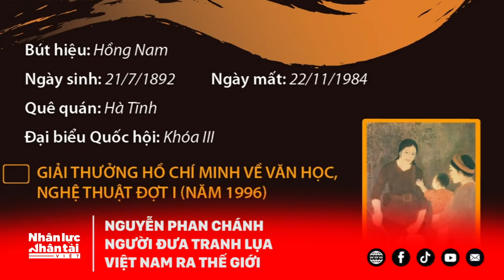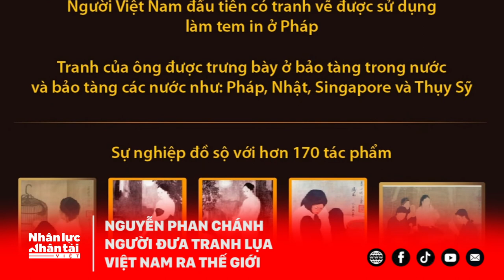(Nhân vật & Sự kiện) Nguyễn Phan Chánh Người xây nền cho tranh lụa Việt Nam hiện đại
Họa sĩ Nguyễn Phan Chánh, bút hiệu là Hồng Nam, sinh ngày 21/7/1892 tại Hà Tĩnh, tính đến bây giờ là 130 tuổi.

Ông là danh họa nổi tiếng trong nước và quốc tế, một trong những đại diện xuất sắc nhất của nền mỹ thuật Việt Nam thế kỷ XX, người xây nền cho tranh lụa Việt Nam hiện đại.